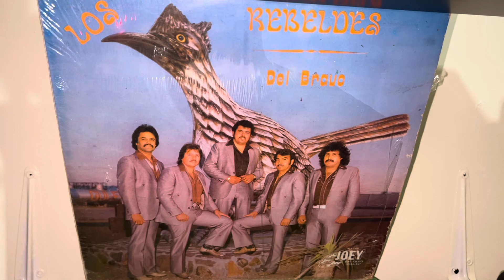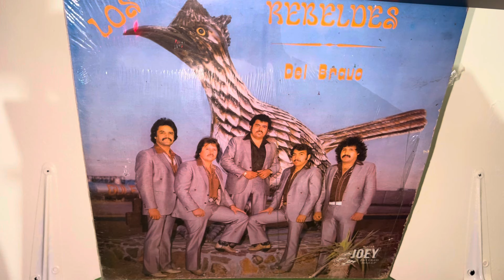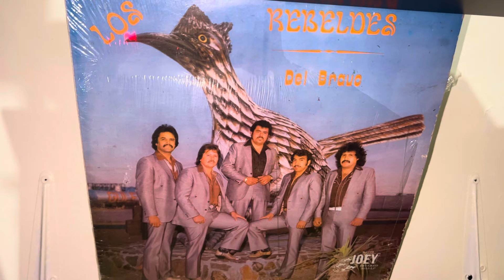Los rebeldes del Bravo-esos corridos famosos